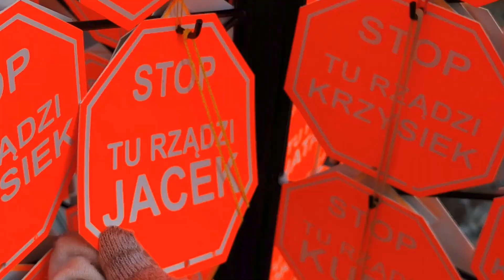Sopocki deptak Monte Cassino i molo - cz1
pierwszy film z dwudniowej wycieczki do Sopotu
spacer Monciakiem i molo